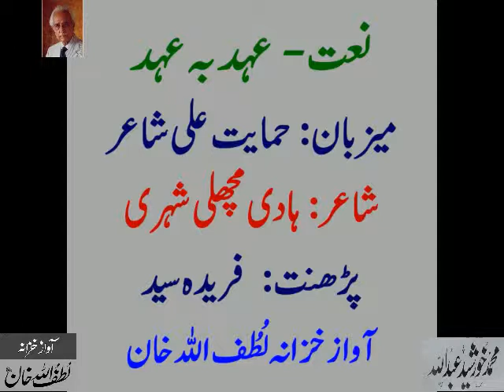Hadi Machhli Shahri’s Naat - Audio Archives of Lutfullah Khan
نعت -  عہد بہ عہد
میزبان : حمایت علی شاعر
شاعر : ہادی مچھلی شہری
پڑھنت : فریدہ سید
آواز خزانہ لُطُف اللہ خان